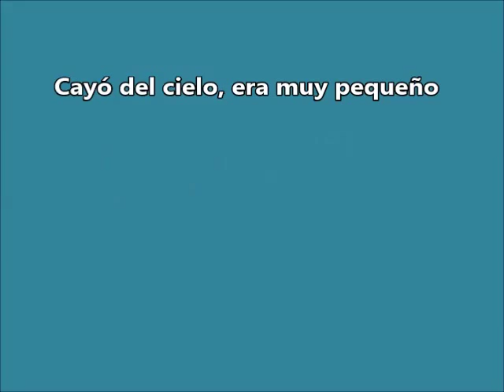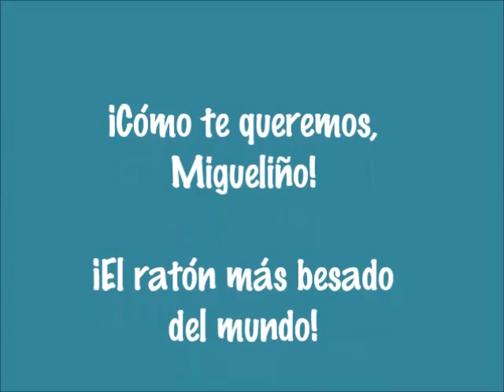Migueliño, el ratón más besado del mundo! - Santuario Vacaloura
Migueliño cayó del cielo, era muy pequeño, tanto que cabía en dos dedos. Pero con mimo y cuidados superó los primeros días. Y aquí está, trasto, vivaracho y juguetón. Te queremos, Migueliño!